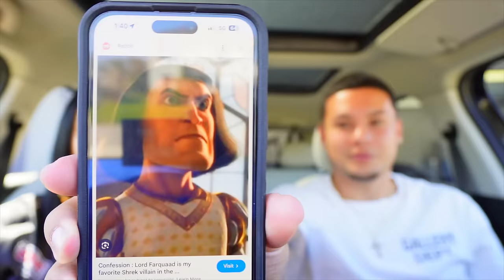Agreeing With HATE Comments To See My Wife's Reaction...